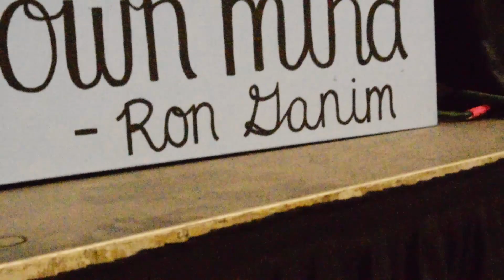Sights and Sounds: Level 9 Region 5 Championships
Take you right up close to action from the the 2018 Region 5 Level 9 Championships. Get a feel for the excitement and the sights and sounds on the competition floor as our Level 9's competed from spots on our Region Eastern National Dream Team.

Tools to help run your Youtube Channel with ease.